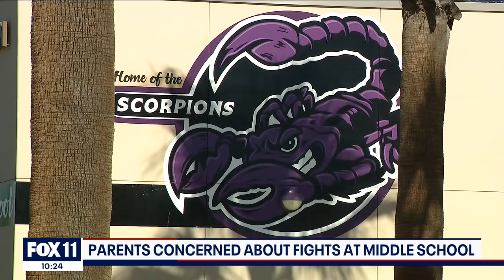13-year-old arrested for beating another student at middle school in Menifee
A 13-year-old student at a Menifee middle school was arrested following a school fight.